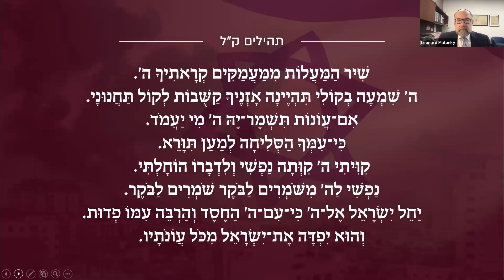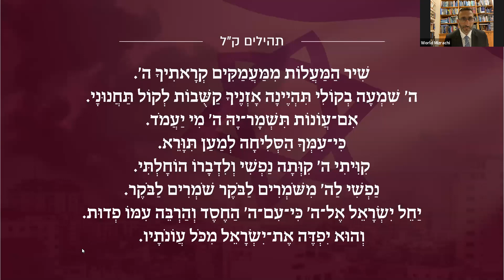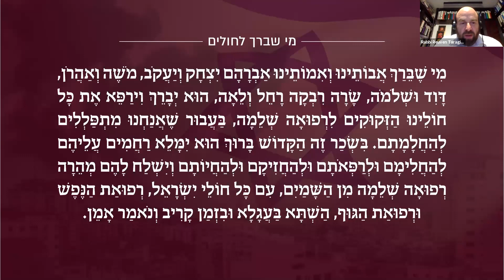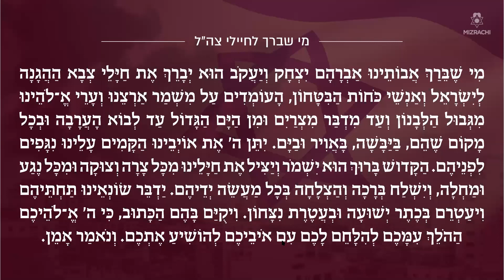Israel Under Attack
Join Maj. General Yaakov Amidror and Josh Hasten to find out Why Now and Where To, and What Can We Do.